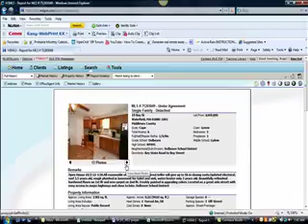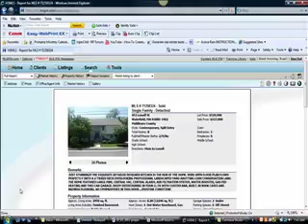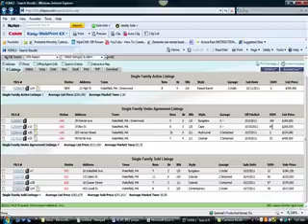Wakefield - what to know if you are buying or selling real estate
Wakefield Real Estate Recap 10/14/11